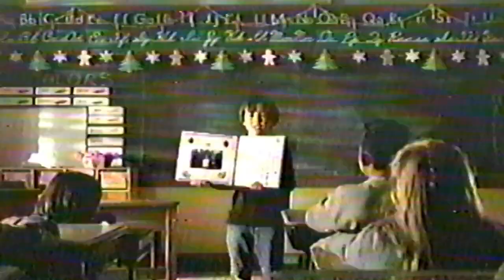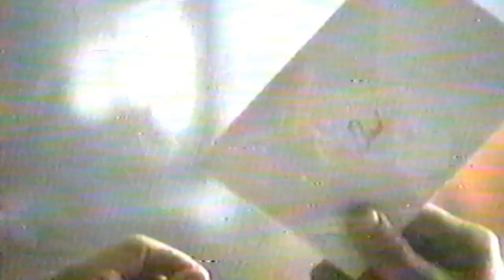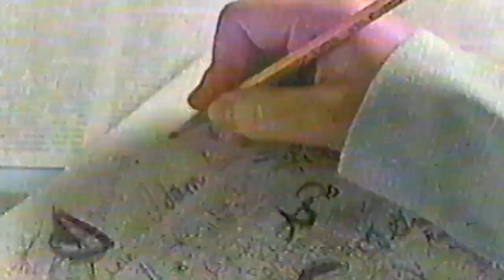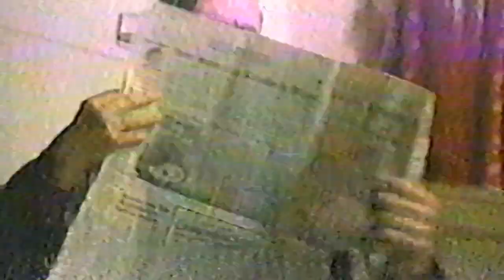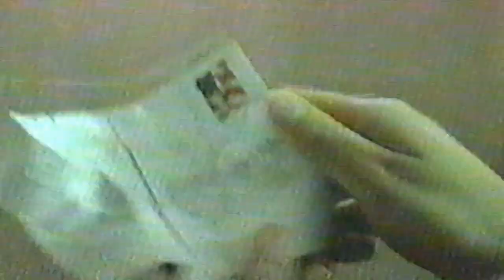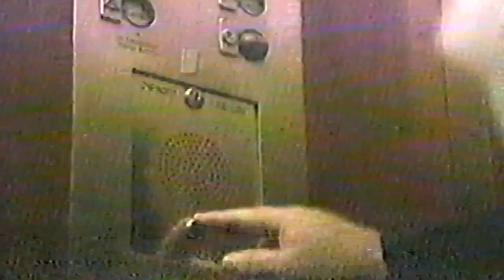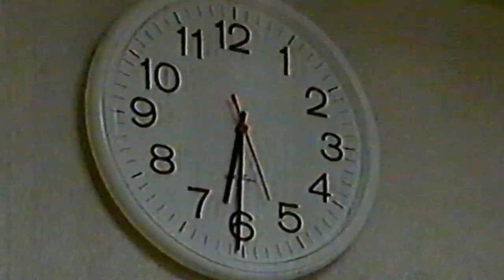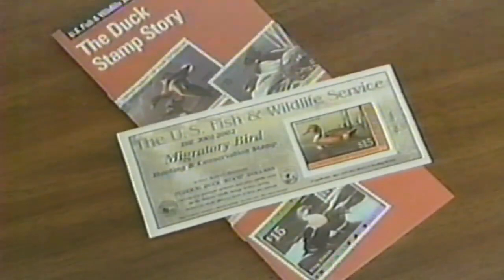the locket brush with fate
⬇️: MORE LINKS  ⬇️:
How to support me!